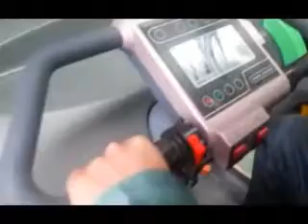Z-One 4-Wheeled Scooter Video from FMC China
MODEL: FJ8000 - Z-ONE SCOOTER
MAX SPEED: 25KM/HR. (BICYCLE SPEED) - IDEAL FOR SMALL TOWN/CITY AND SUBDIVISION DRIVING
MAX RANGE PER CHARGE: 65 KM, CHARGING TIME: 4-6 HOURS